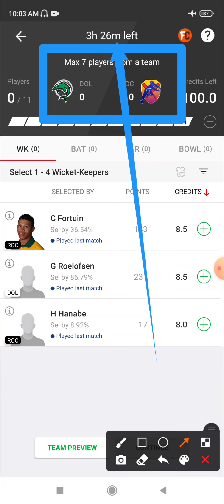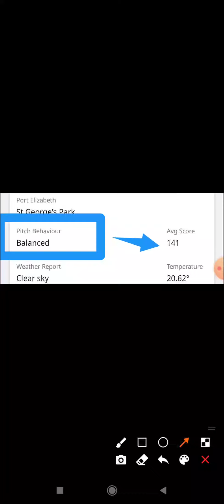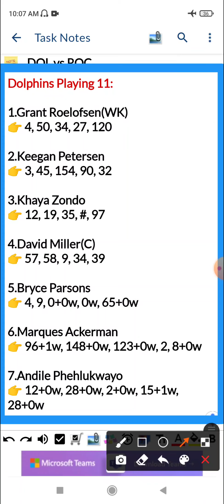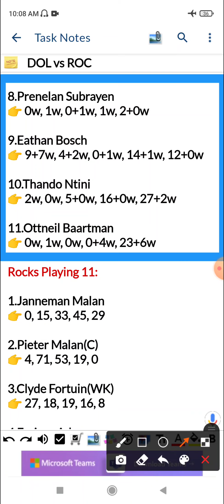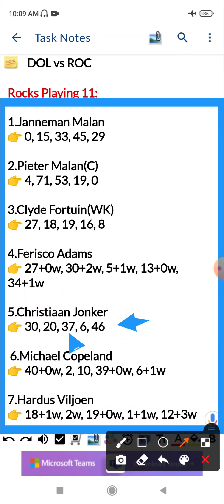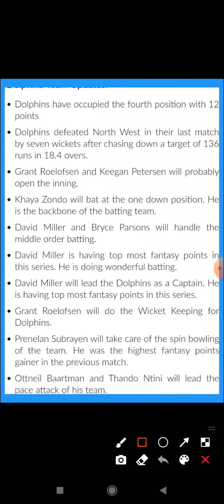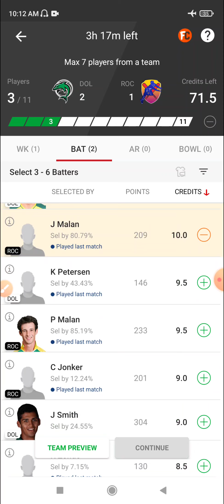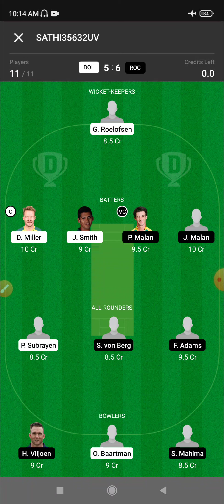DOL vs ROC Dream 11 Prediction | DOL vs ROC Dream11 Prediction Today Match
5.Bryce Parsons
👉 4, 9, 0+0w, 0w, 65+0w

6.Marques Ackerman
👉 96+1w, 148+0w, 123+0w, 2, 8+0w

7.Andile Phehlukwayo
👉 12+0w, 28+0w, 2+0w, 15+1w, 28+0w

8.Prenelan Subrayen
👉 0w, 1w, 0+1w, 1w, 2+0w

9.Eathan Bosch
👉 9+7w, 4+2w, 0+1w, 14+1w, 12+0w

10.Thando Ntini
👉 2w, 0w, 5+0w, 16+0w, 27+2w

11.Ottneil Baartman
👉 0w, 1w, 0w, 0+4w, 23+6w

4.Ferisco Adams
👉 27+0w, 30+2w, 5+1w, 13+0w, 34+1w

 6.Michael Copeland
👉 40+0w, 2, 10, 39+0w, 6+1w

7.Hardus Viljoen
👉 18+1w, 2w, 19+0w, 1+1w, 12+3w

8.Shaun von Berg
👉 6+3w, 3w, 2+0w, 7+0w, 23+6w

10.Siyabonga Mahima
👉 0w, 2w, 1w, 2+0w, 0w

11.Imran Manack
👉 1w, 1w, 1w, 0+0w, 4+0w